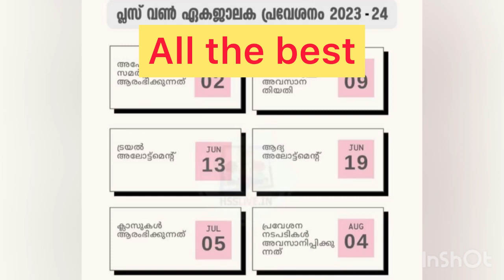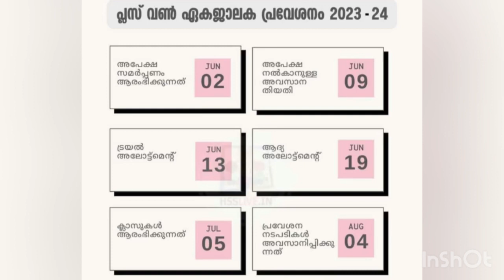🔥💯പ്ലസ് വൺ പ്രവേശനം|+1 Application date|Plus one Admission|Most Important update|Important dates